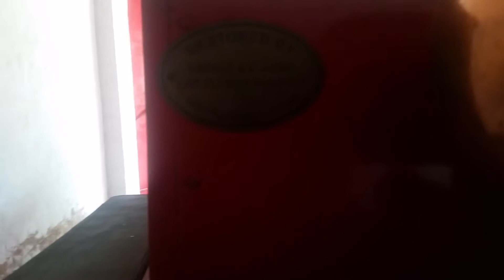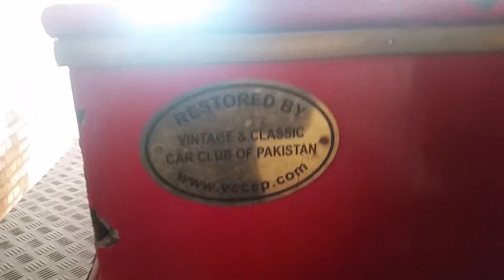Ancient City Peshawar Gor Khatri Museum { Dannis N-Typer) Firefighting Truck 1920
The Dennis N-Type is a model of commercial vehicle introduced by Dennis Brothers of Guildford (later Dennis Specialist Vehicles) in around 1905. It was the basis for their early fire engines and trucks.

Gorkhatri (Pashto: ګورکټړۍ‎; Hindko and Urdu: گورکهٹڑی) (or Gor Khuttree; literally meaning "Warrior's Grave") is a public park in Peshawar, Pakistan, located within a Mughal-era caravanserai that was built at the site of ancient

Gorkhatri in the ancient city of Peshawar was identified by Alexander Cunningham with the Kanishka stupa, the giant stupa of King Kanishka the Great, while Professor Dr. Ahmad Hasan Dani identified it with the place where the famous tower of the Buddha bowl once stood.

The celebrated Chinese pilgrim Xuanzang, who visited Gandhara in the early 7th Century CE, had paid glowing tribute to the city and the Kanishka stupa in his memoirs. He also talked about a site, which many historians argue refers to Gorkhatri where "Buddha's giant bowl was kept".

Mughal Emperor Babar, who recorded its importance in his autobiography, visited the place in the Babur Nama[1]

In the early 16th century, Jahanara Begum, daughter of Mughal Emperor Shah Jahan, built a pavilion at the ancient site,[2] and converted the site into a caravanserai, and named it Sarai Jahanabad. She also constructed a Jama Masjid, a sauna bath and two wells inside Sarai Jahanabad for the convenience of travelers.

The Sikhs converted the site into the residence and official headquarters of their mercenary general Paolo Avitabile who was governor of Peshawar from 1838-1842. They constructed a Hindu temple for Shiva there. Prof. S.M. Jaffar, in his monumental book "Peshawar: Past and Present", identified it with the place of Hindu pilgrimage where they performed the Sardukahr ritual (shaving off heads).